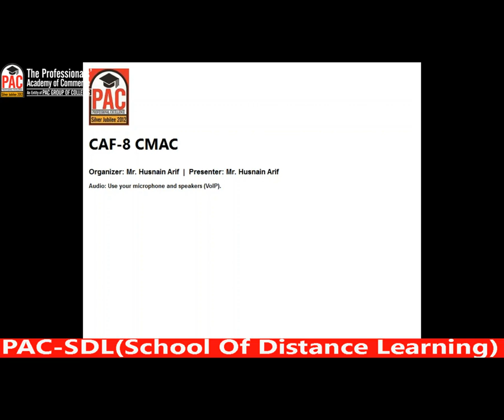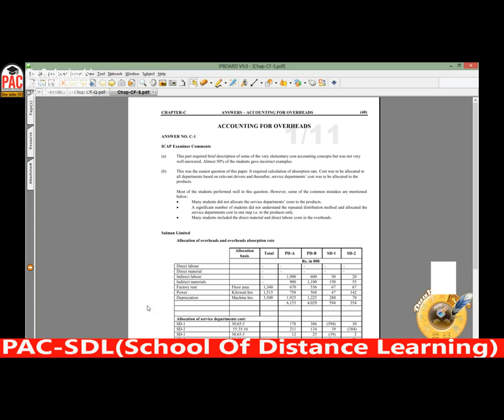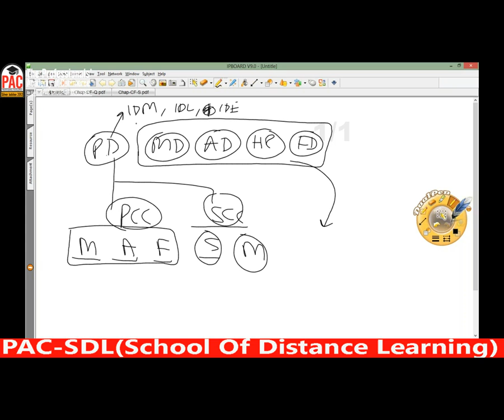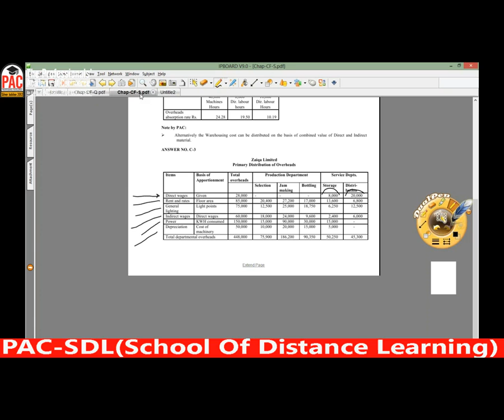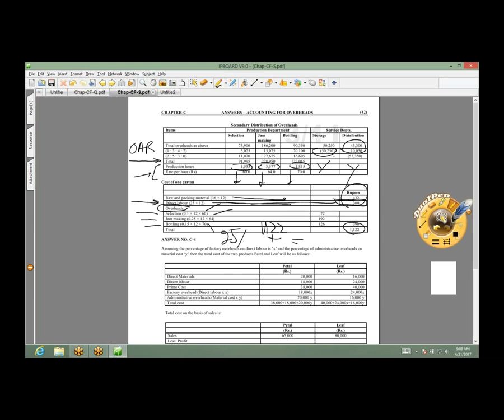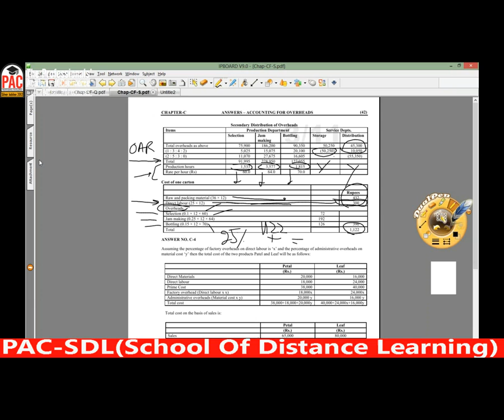lecture-18 CMAC CAF-08-----------ICAP